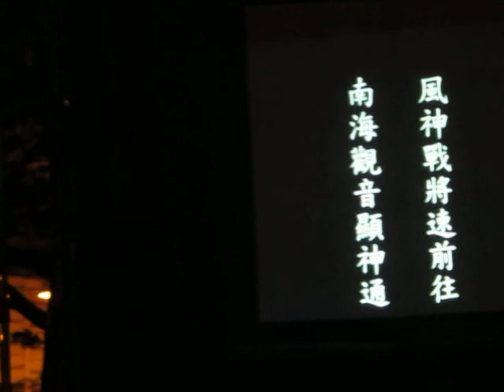102.04.06. 臺北市立社會教育館附設青年歌仔戲團 大鵬鬧宮 15